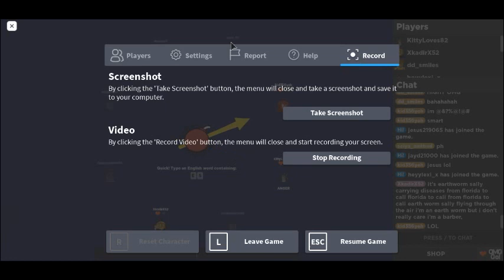One game of word bomb